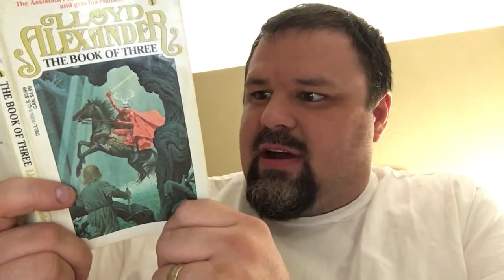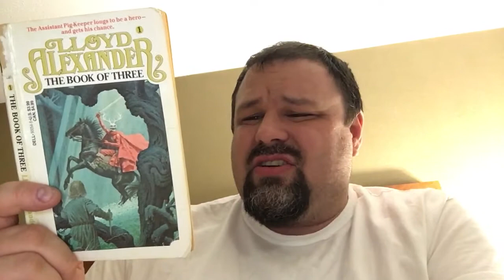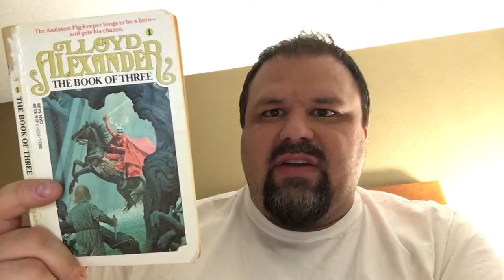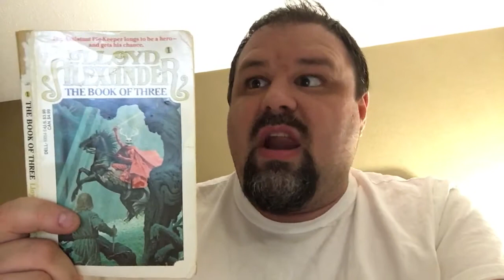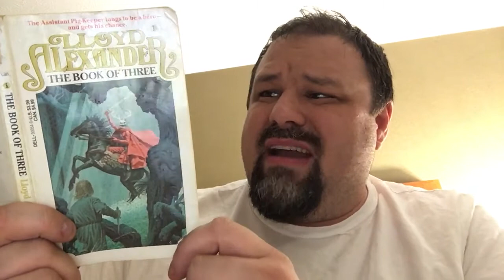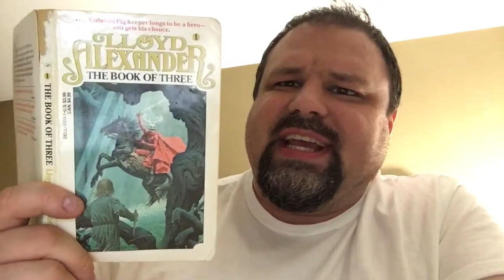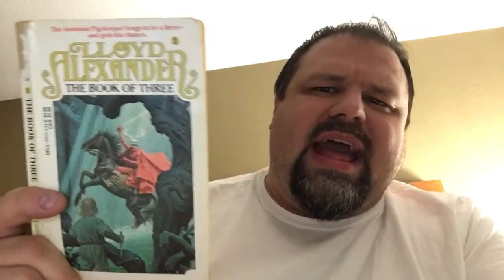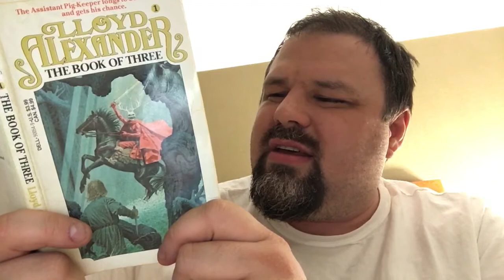The Book of Three, chapter 4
Continuing to read for my son. Pretty boring chapter though. Also, LotR much?